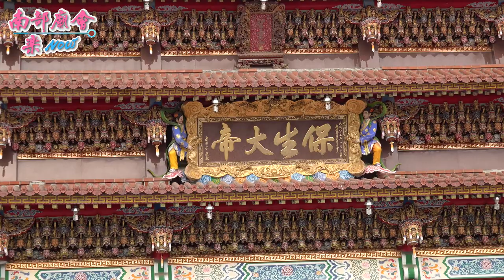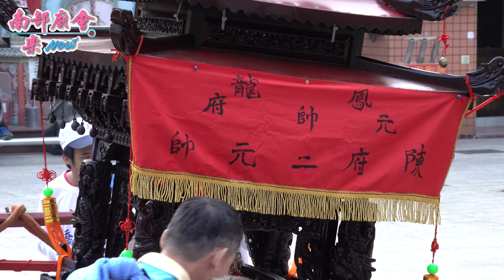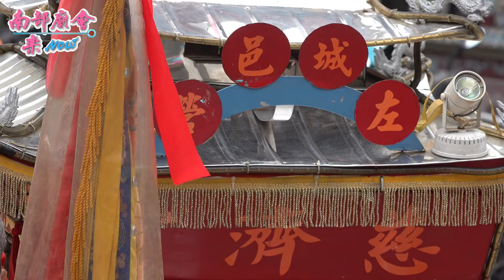12／3(四) 【全紀錄 拍攝地點 後勁聖雲宮】高雄楠梓右昌三山國王府/一甲福德廟/三甲福德祠 三山國王、福德正神 往嘉義仁義潭進香大典